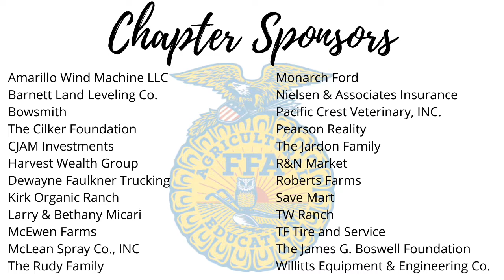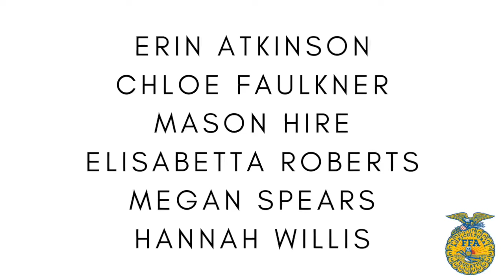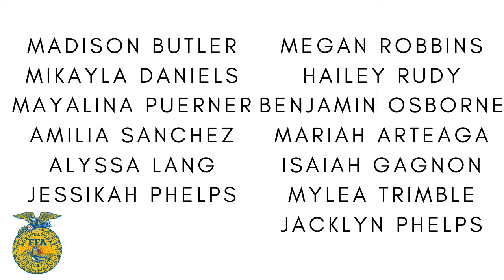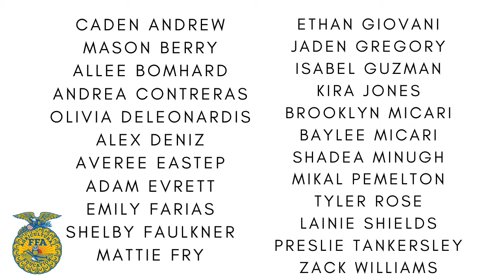Exeter FFA Banquet - Day 1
Due to the closure of schools during this time, Exeter FFA is taking our banquet virtual! We hope you enjoy our series of videos this week highlighting the successes of our members.